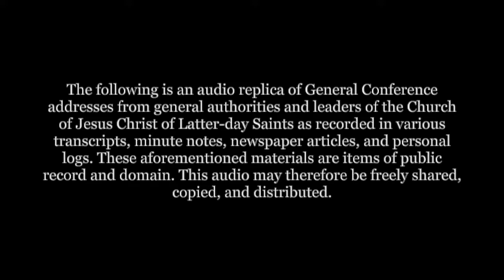March 7-8, 1835 | General Conference of the Church of Jesus Christ of Latter-day Saints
Full audio replica of the March 7-8, 1835 General Conference of the Church of Jesus Christ of Latter-day Saints.  Meeting held in Kirtland, Ohio.

President Joseph Smith Jr. - 01:22

THANKS AND RECOGNITION:

A special thanks to Elden J. Watson who single-handedly compiled and personally transcribed most of the known transcripts of General Conference reports from 1830 to 1897.  These General Conference audio replicas would have taken at least twice as long to produce if not for Mr. Watson’s convenient categorization and standardization.  His beautiful workmanship can be found on his website at eldenwatson.net.

A special thanks to Kenneth W. Godfrey for his article “150 Years of General Conference” which can be found on the Church’s official website.  This article is an overview of General Conference history along with a table of officially recognized General Conference meetings in chronological order.

NOTE REGARDING THE CATEGORIZATION OF MEETINGS:

The labeling of General Conference meetings as "Annual" or "Semi-Annual" did not begin until the late 1850s.  Between 1830 and 1854, it was not uncommon for the Church to hold more than two Conferences within a calendar year.  Some of these Conferences were quarterly, and others were seemingly random "Special Conferences" or "General Assemblies".

Despite their known and recorded existence, these numerous additional meetings did not seem to affect the count of consecutive annual or semi-annual conferences as it began to be recorded in the early 1860s.  Students of these early General Conference records may find minor discrepancies in the way certain sources have labeled or numbered meetings, particularly between 1830 and 1860.

To circumvent confusion and potential continuity errors, this project labels General Conference meetings according to month and year.